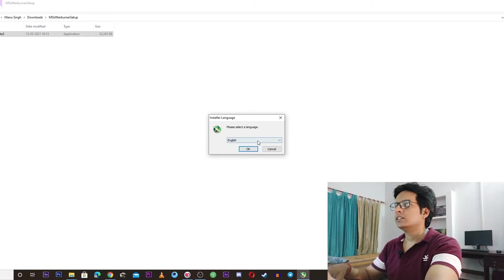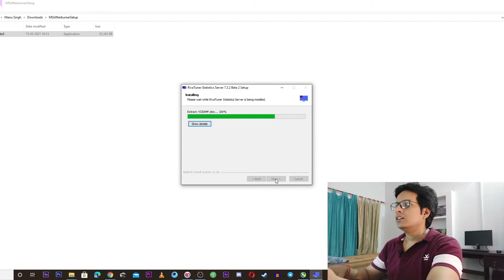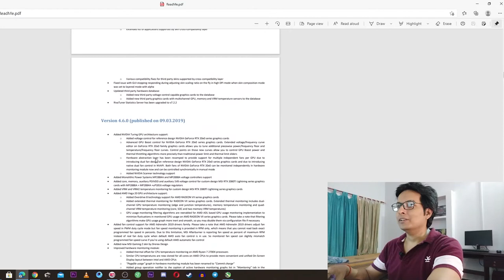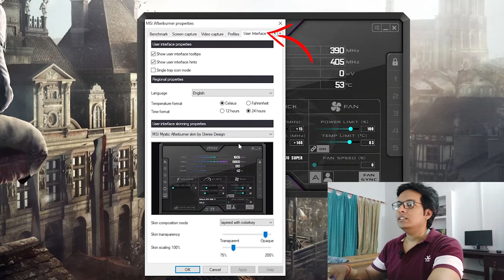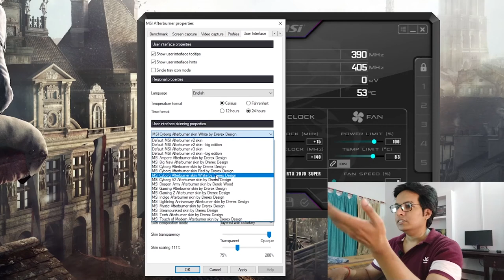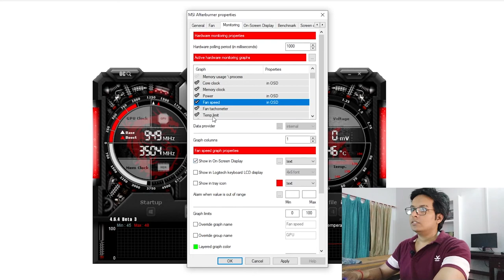Install MSI AfterBurner | Best GPU Overclocking Software | How do you show FPS on screen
Install MSI AfterBurner | Best GPU Overclocking Software | How do you show FPS on screen | Rivatuner Statistics Server How To Use.
Rivatuner Statistics server installation process.
How To Change Interface Of Afterburner.

Hey,
This side Manu Singh and I am computer engineer self employed person, you can call me visual graphic designer too.
In this channel I talk about new technology do unboxing review gadgets,  Computer, Technology, PC Hardware, GPUs, gamming, mobile and online earning. I  talk about YouTube channel  as well.

/manusingh1500/

/manusingh1500/